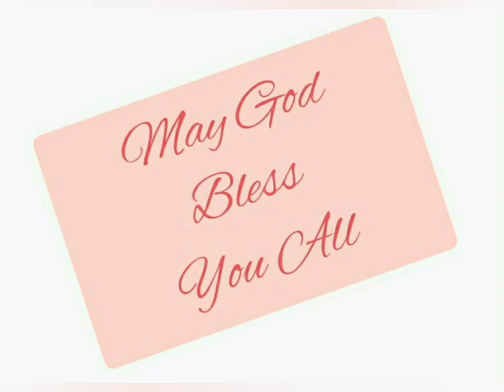लैव्यव्यवस्था 14:21-32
Leviticus 14:21-32 in Hindi. Listen and be blessed.